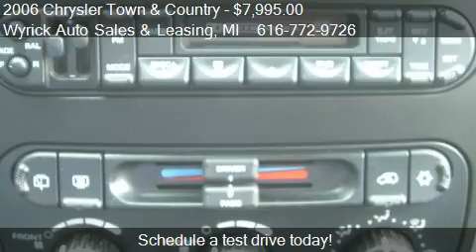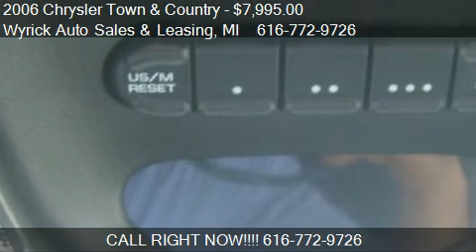2006 Chrysler Town and Country Touring for sale in Zeeland,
This 2006 Chrysler Town and Country Touring is for sale in Zeeland, MI 49464 at Wyrick Auto Sales and Leasing.
Engine: 6-Cylinder V6, 3.8L
Transmission: 4 Speed Automatic
Color: Green
Mileage: 126435
Contact Wyrick Auto Sales and Leasing 350 W Washington Ave Zeeland, MI 49464 to test drive this 2006 Chrysler Town and Country Touring today.